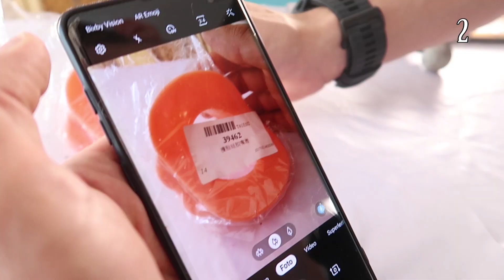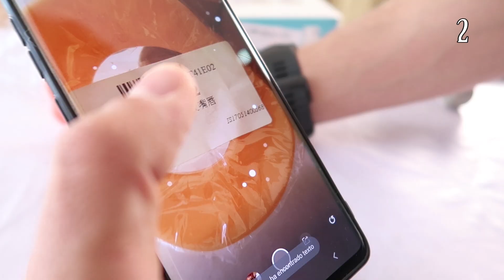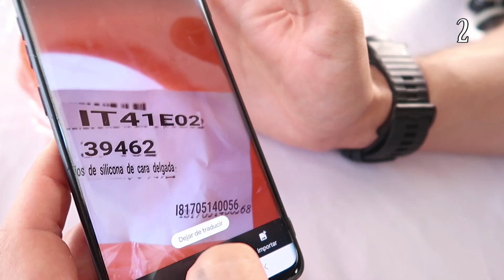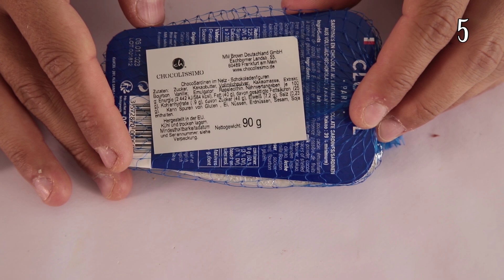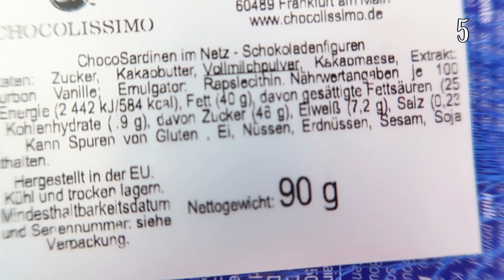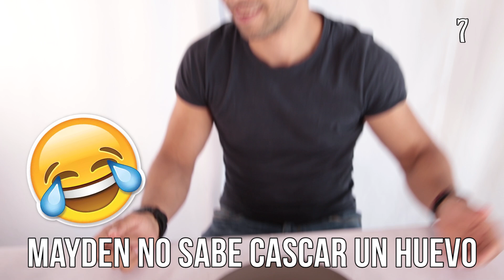7 INVENTOS Y TRUCOS ESTÚPIDOS DE INTERNET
Compra el juego de SLIMES INCREÍBLES

Y en nuestras cuentas personales!